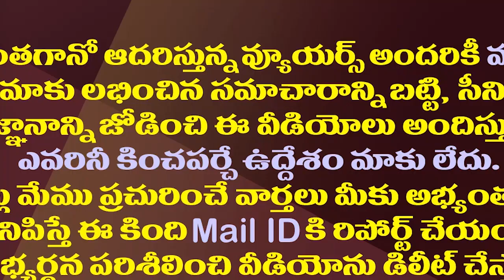పాపం ఎల్లో మీడియా..సీబీఐ చాలా నిరాశపర్చిందే| CBI Disappointed Yellow Media On Avinash Reddy Issue